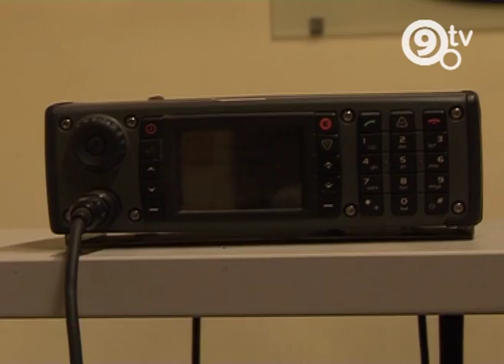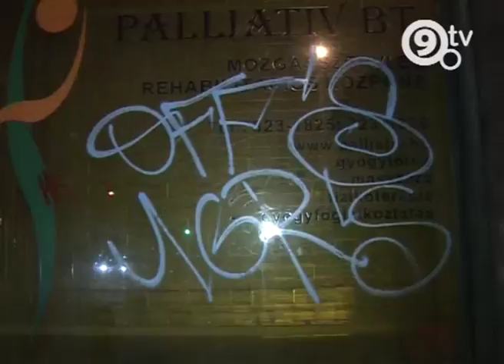9.tv - Biztonsági Zóna - 2012. 02. 13.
A IX. Kerületi Rendőrkapitányság Térfigyelő szolgálatának izgalmas munkáját mutatjuk be.